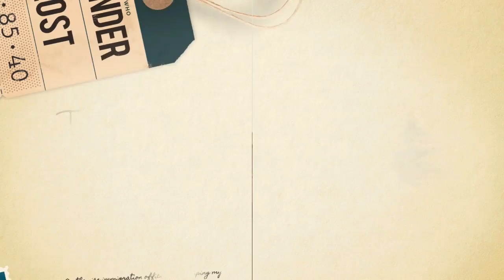Kiwil Pamer Kemesraan Bareng Eva Belisima Di Cafe, Istri Pertama sedang Menangis Jadi Sorotan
Menikah pada awal November lalu, Eva Belisima baru-baru ini mulai berani memamerkan kemesraannya bersama sang suami, Kiwil.

Kemesraan itu diunggah lewat unggahan akun Instagram miliknya yang memperlihatkan keduanya tengah makan bareng di sebuah cafe